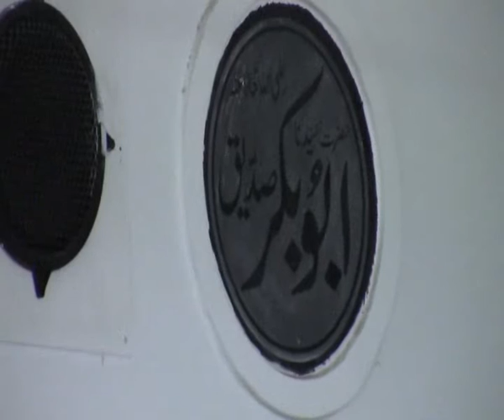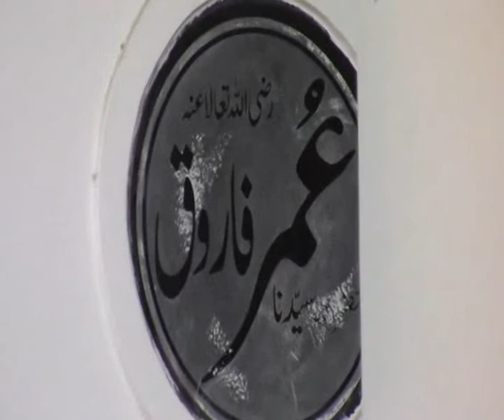1438 Muh. 5th Jalsa Shahadat Imam Hussain a.s. Masjid Riyazul Jannah. Mahboobnagar. pt3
05 MUH 1438  /  07 OCT 2016

5th Jalsa e Shahadat e Syedna Imam Hussain alaihis salaam,
wo Shohada e Karbala rizwan ullah alaihim ajmaeen.
Masjid Riyaz ul Jannah.
Momin Pura
Purana Gaun.
Zila Mahboob Nagar.

Speaker:
Aftab e Khitabat Hazrat Allama Maulana
Syed Shuja'at Ali Siraj Quadri.
President: Kul Hind Marakazi Majlis e Ahle Sunnat wa Jamaat.
1st Sunni Deeni Markaz
estb - 1984